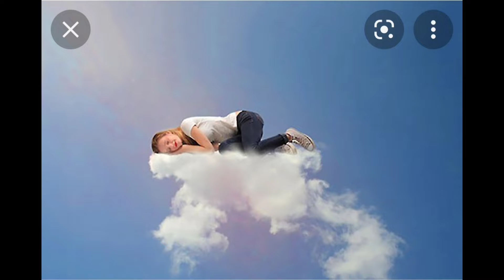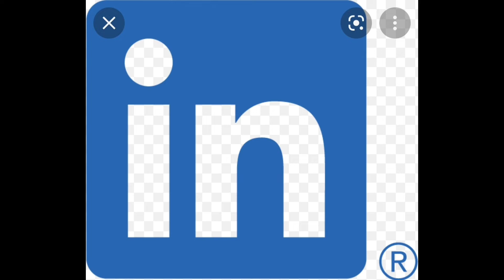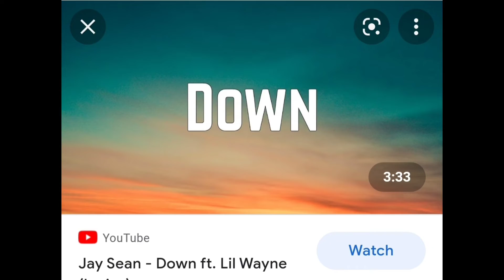This is Reality but its Google images please (read description)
I was loosing motivation around the time making this so that's why I used like the same pictures for some parts.

Song by: inquisitormaster
video made my me

Flashing lights